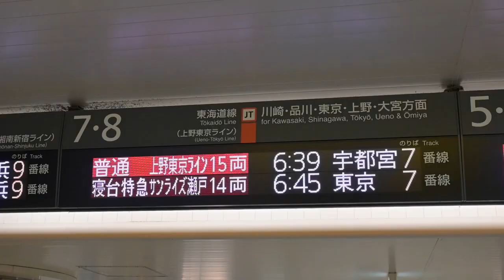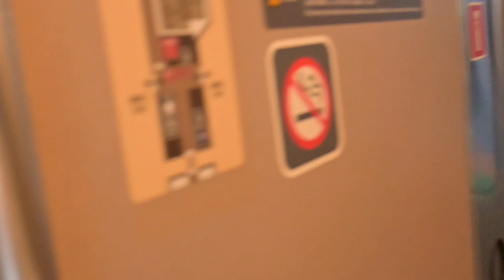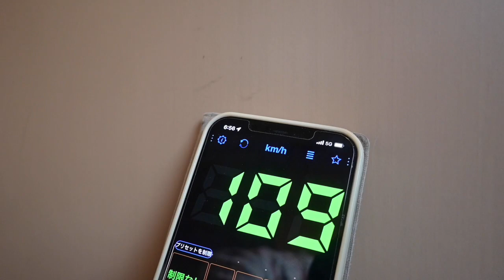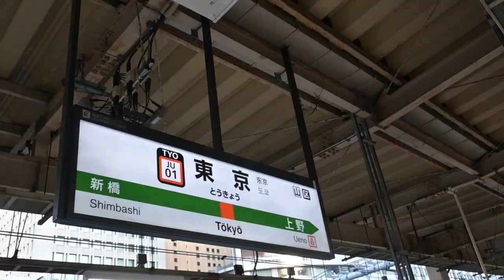【横浜→東京】23分間の贅沢 寝台特急サンライズ瀬戸 で東京まで寝て行く【ノビノビ座席】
横浜から東京まで特急列車で僅か23分
サンライズ瀬戸号・サンライズ出雲号の ノビノビ座席  に乗って完全に寝て
東京まで行ってきました。

2日前のえきねっと見たら空席が十分にあったので特急料金1050円を追加で支払い購入。

普通列車グリーン車780円
特急踊り子号指定席760円
特急踊り子号指定席チケットレス割引660円
との比較すると少し割高ですが床暖房が効いた場所で完全に横になって、何なら東京まで寝て行くことが出来ます。

満席でしたら当然購入することは出来ませんし繁忙期などはあまりお勧めしませんが空席が十分あるときなどは選択肢の一つとしても良いと思います。